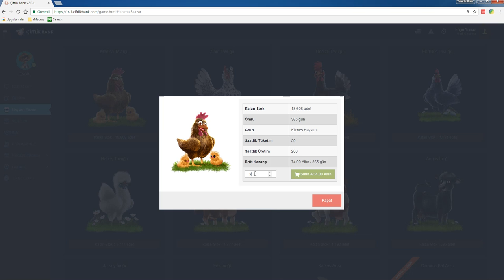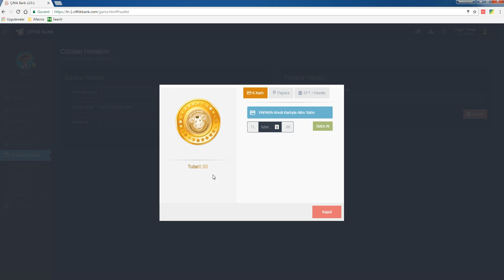Çiftlik Bank Hakkında Herşey Para Kazandıran Sanal Çiftlik Oyunu Oyun İnceleme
Sizde üye olup kazanmaya başlayabilirsiniz. Üye olurken aşağıdaki referans linkinden üye olup bonuslardan faydalanabilirsiniz